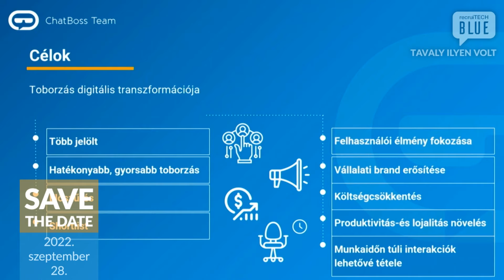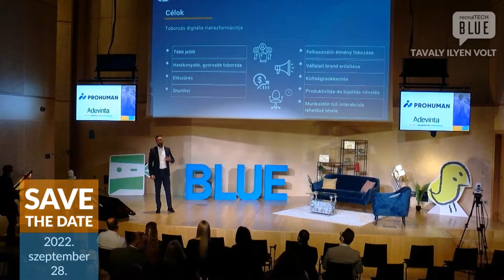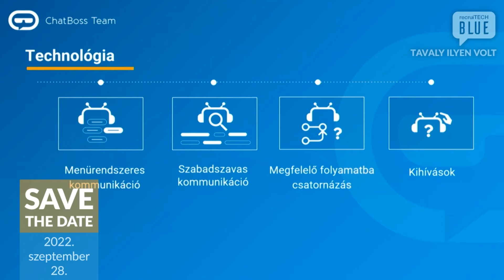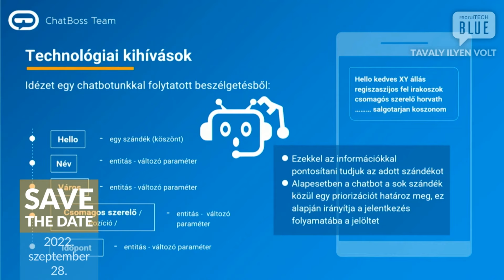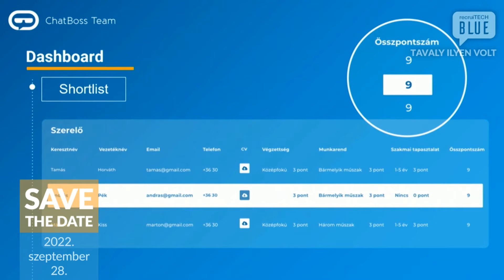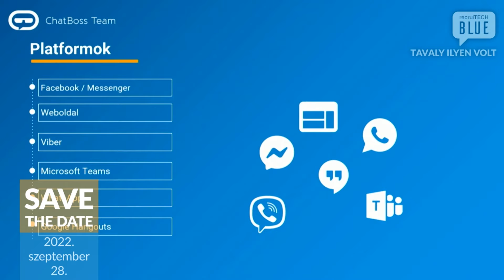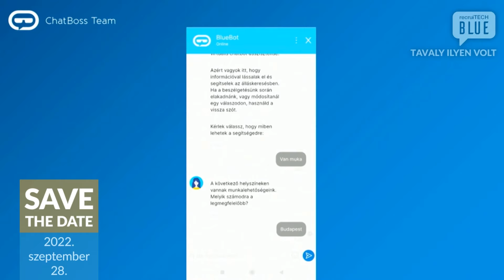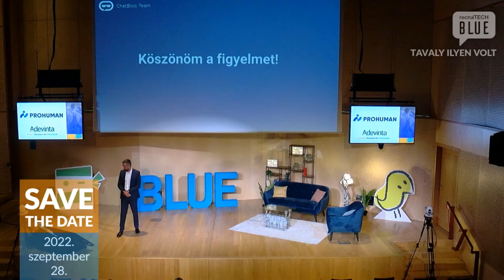Hujber Tibor - Chatbotok evolúciója és jövője a fizikai toborzásban | recruiTECH BLUE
Hujber Tibor (ChatBoss Kft., Ügyvezető Igazgató) előadása a recruiTECH BLUE-n.

Előadás: Chatbotok evolúciója és jövője a fizikai toborzásban

A RecruiTECH BLUE konferencia a DTC Solution saját rendezvénye, immár 2019 óta. A RecruiTECH, a RecruiTECH Blue és a Blue a toborzók, HR-esek, HR igazgatók rendezvénye, ahol a legújabb trendekre, az aktuális problémákra, a legnagyobb munkaerőpiaci kihívásokra adunk esettanulmányokat, technikai és technológiai megoldásokat, válaszokat a HR szakma legjobbjaitól.

Találkozzunk 2022-ben is!

Erőforrás menedzsment, kék galléros környezetben!